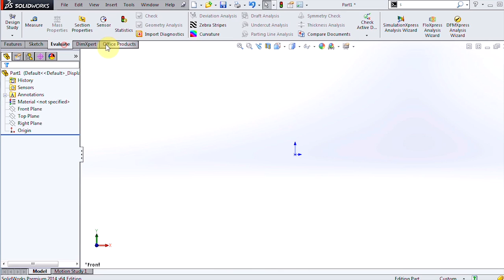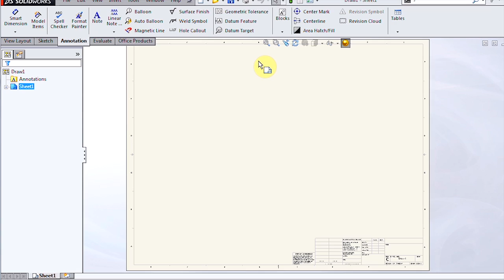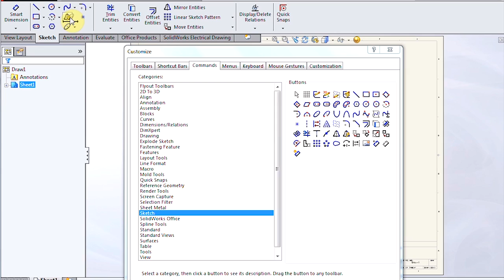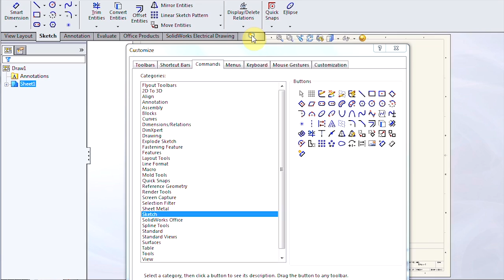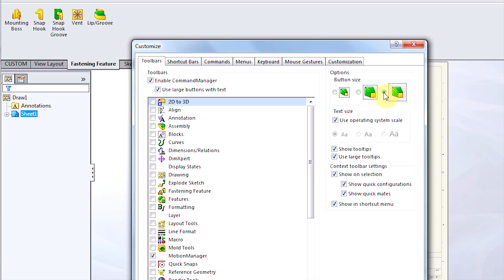SOLIDWORKS - How to Customize the Command Manager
Customization of the Command Manager and Toolbars is a great way to optimize your design workspace for part, assembly, and drawing.